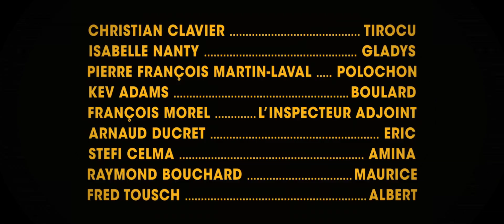LES PROFS - TEASER 3 - PROF DE CHIMIE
Avec 12% de réussite au bac, le lycée Jules Ferry est le pire lycée de France. Même les meilleurs professeurs ont échoué. La dernière chance de sauver l'établissement est de recruter une équipe pour le moins originale : aux pires élèves, les pires profs... Un style inédit qui malgré le mécontentement des parents va rapidement séduire les élèves.